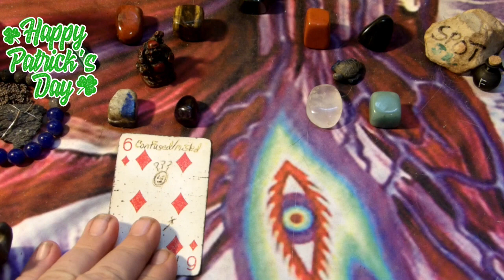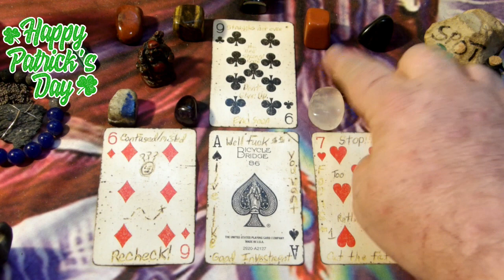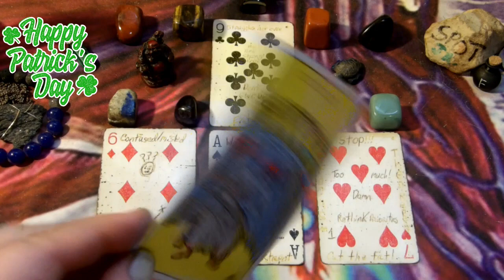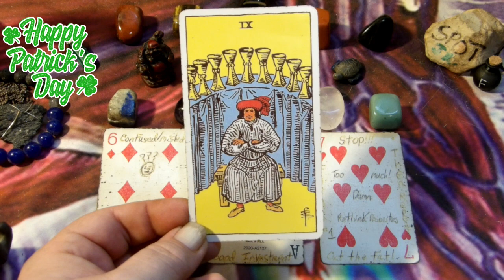Aquarius - St. Patty's Day Reading!